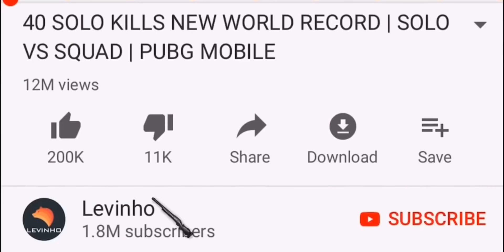Best TRICK In School 😍 | PUBG MOBILE